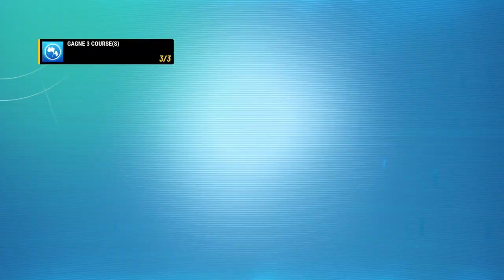Disney Speedstorm: Season 9 [Chapter 4] Bootstrap's Story Guide | Gameplay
My YouTube channel oreodzilla aims to help people stuck in video games with 100% guides and refreshing gameplay and video montages

Time Codes for helping you:
Looking For Trouble Chapter 4 Bootstrap's Story  :
iley's Mind: Joyride Circuit (Classic)

00:17-3:12 : The Great Wall: Stone Bend (Floating Objects)
 3:28-5:51 A Pirate's Life: Pirate Bay (Fog Challenge)
6:42-9:04 A Pirate's Life: Mermaid's Cove (Classic)
10:50: Riley's Mind: Rapid Pulse Track (Single Skill)
12:40-15:03 : A Pirate's Life: Port Royal Chase (Last One Standing)
15:30-17:38 : The Great Wall: Zigzag (Classic)
19:00-21:00: A Pirate's Life: Kraken Port (Boss Challenge)

HI Everyone! All video all my own record and gameplay This video is done with  my own record and my own gameplay on my PS4 My edit was done with share factory and my intro and outro are also created by me with canva.
The purpose of this video is to guide you to achive the best level of skills to win in Disney Speedstorm the most hardest cup and get the platinium Trophy !Disney Speedstorm: Season 9 [Chapter 3]  Guide |   Gameplay Looking for Trouble Pirates of the Caribbean

 Make a comment if you like the video !
 This Video is a guide to help you completing at 100% The Chapter 3 Moonlight Serenade  of The New Season 9 Looking For Troiuble of Pirates of the Caribbean in Disney Speedstorm !

The purpose of this video is to guide you to achive the best level of skills to win in Disney Speedstorm the most hardest cup and get the platinium Trophy !

The “Looking for Trouble” season, inspired by Disney’s Pirates of the Caribbean, brings a swashbuckling adventure and new content to the game, including an expansion of the already available “A Pirate’s Life” racing environment!
4 NEW PIRATES OF THE CARIBBEAN-INSPIRED RACERS

Racers Captain Hector Barbossa, Davy Jones, Tia Dalma and Will Turner are revving up their engines to take you on a race for the horizon!

Captain Hector Barbossa is a Brawler Class Racer, Davy Jones is a Defender, Tia Dalma is a Trickster, and Will Turner is a Speedster Class Racer.

Details of how to unlock each of our 4 seasonal Racers are listed below.

Davy Jones will be unlockable via the premium tier of the Golden Pass Part 1*(and via the shop after Part 1)
Captain Hector Barbossa will be unlockable via the premium tier of the Golden Pass Part 2*
Tia Dalma will be unlockable via the Season Tour in both Parts
Will Turner will be unlockable via the free tier of the Golden Pass in both Parts
Pirates of the Caribbean is an American fantasy supernatural swashbuckler film series produced by Jerry Bruckheimer and based on Walt Disney's theme park attraction of the same name. The film series serves as a major component of the titular media franchise. Based on a fictionalized version of the Golden Age of Piracy (which is c. 1650–1726), the films' plots are set primarily in the Caribbean.

Disney Speedstorm is a free-to-play kart racing game developed by Gameloft Barcelona and published by Gameloft. It features various Disney and Pixar characters racing vehicles on tracks themed after the worlds of their films and franchises. The game was released in a pay-for early access on 18 April 2023 for Nintendo Switch, PlayStation 4, PlayStation 5, Windows, Xbox One and Xbox Series X/S,] with a soft launch on iOS and Android on 1 August 2023.The console and computer versions left early access on 28 September 2023, while the mobile version's official launch will be on 11 July 2024

My channel consist of gameplay to help players all around the world with consitent  edit to be helpul. I am very passionnate about it  and i like to help people